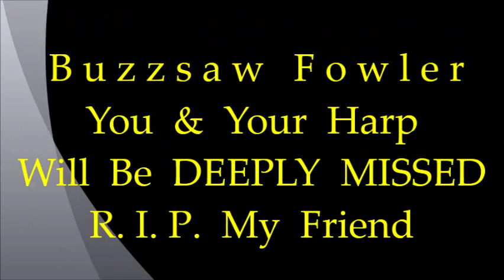Toolshed The El Dorado & Buzzsaw Fowler - 2 / 18 / 2015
Description ~ Buzzsaw Fowler & Toolshed The El Dorado Blues Jam Party. Buzzsaw Fowler ~ Harp & Vocals  -  Chris Sabbarese  ~  Guitar & Vocals  -  Hooters Bluz  ~ Bass Guitar  -  Anthony " Blues Dog " Smith on Drums.  Usually i Edit my videos, this one i left alone. In Memory of Buzzsaw Fowler You Will Be Deeply Missed My Friend Rest In Peace